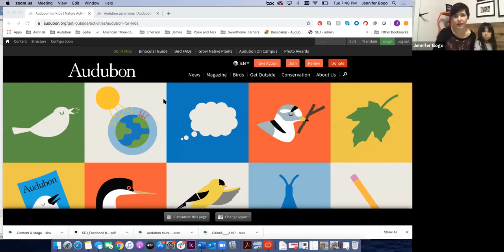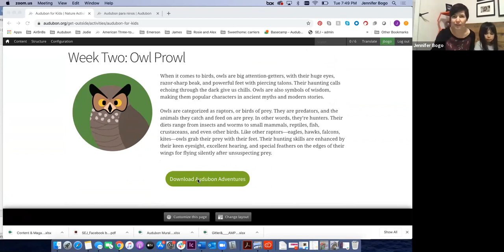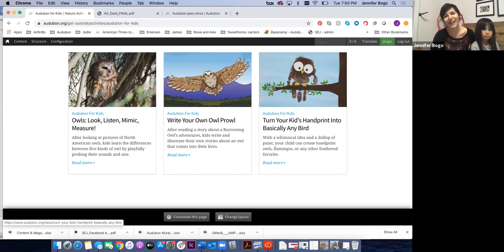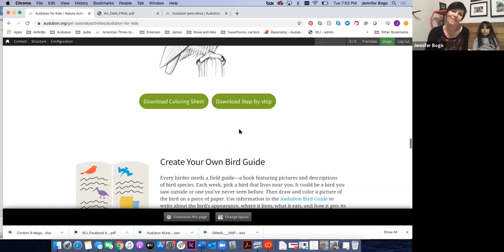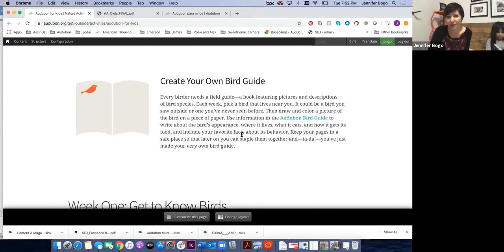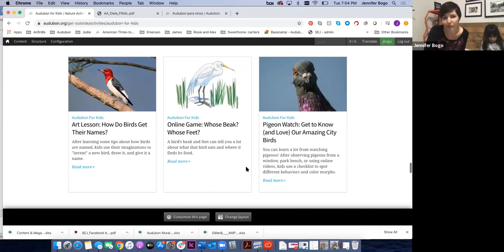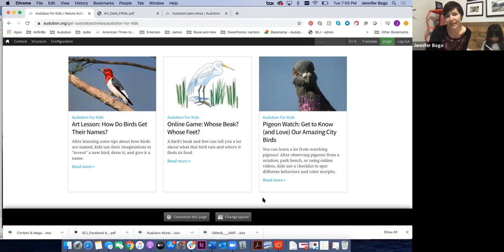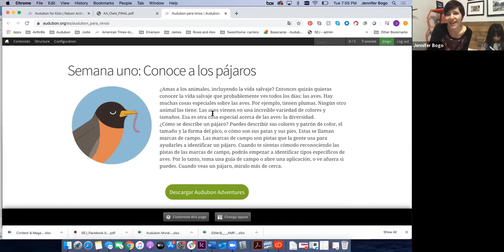I Saw A Bird: Audubon’s Spring Migration Show (Episode 1 - Spring Migration)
Tune in every Wednesday at 7 pm ET!

Saturday Night Live’s Melissa Villaseñor joins Kenn Kaufman, Purbita Saha, and Audubon's Jenny Bogo, to talk bird migration and other bird facts.

Each week, Audubon’s social media producer Christine Lin and chief network officer David Ringer will welcome celebrities and guests to offer a fresh look at the world of birds and birdwatching.
While people across the country and globe are staying home to prevent the spread of the novel coronavirus, Audubon has launched I Saw A Bird: Audubon’s Spring Migration Show to bring a bit of the bird world indoors for everyone, no matter where they are. This weekly Facebook Live show highlights funny, engaging, educational, and sometimes weird bird-related topics and discussion, all while fostering a sense of community for everyone who has found joy in birds while stuck at home.